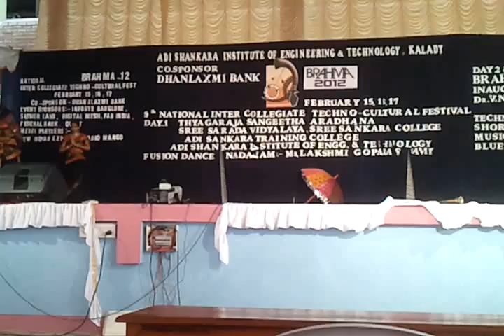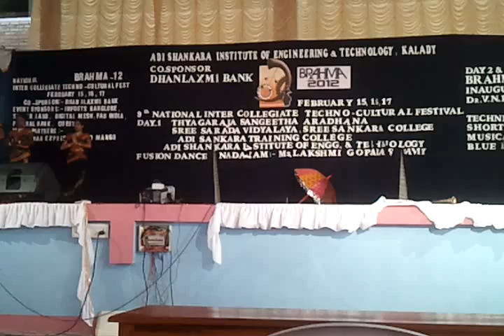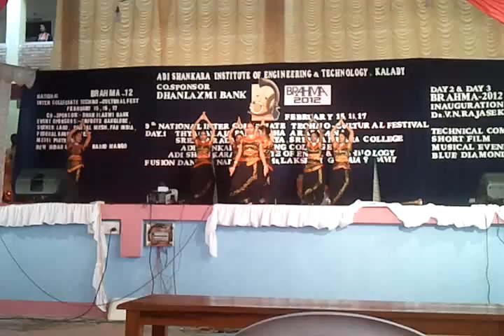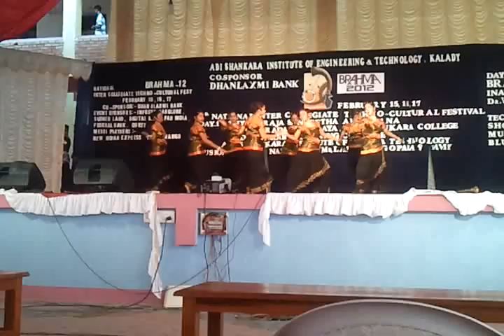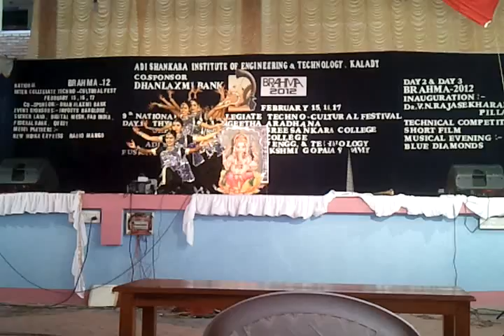curtain raiser brahma 12